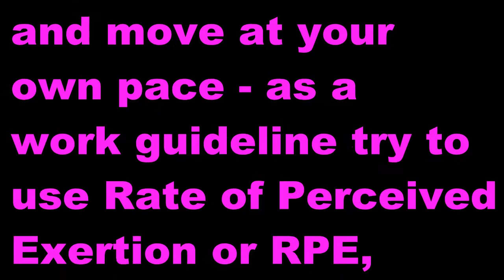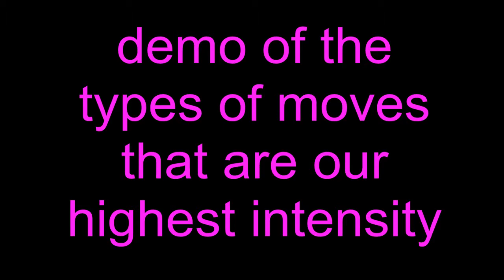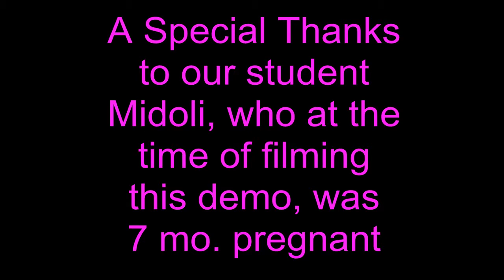Mommy Class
As a Trainer and Fitness Prof. I try to continue to add classes
to the services we offer.

I have taken some of our basic moves and created a fun and safe program for those ladies that want to try Pole but don't want to wait till baby is born.